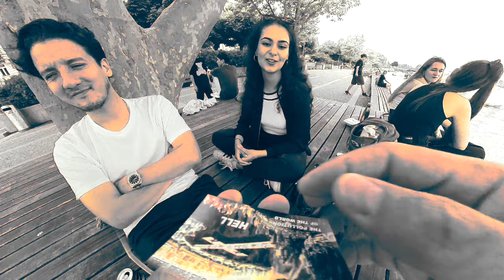Wow dieses Gespräch ging aber ganz tief - mega cool wie ich tief in die Substanz der Wahrheit rein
Wow dieses Gespräch ging aber ganz tief - mega cool wie ich tief in die Substanz der Wahrheit rein konnte mit ihr